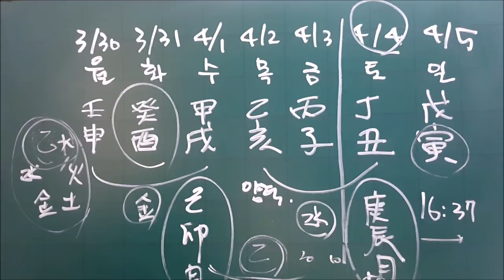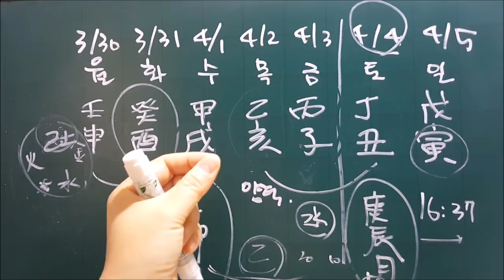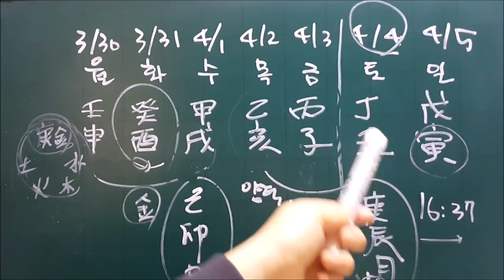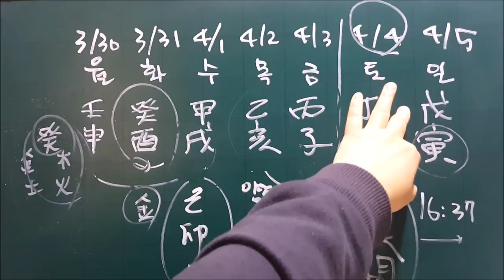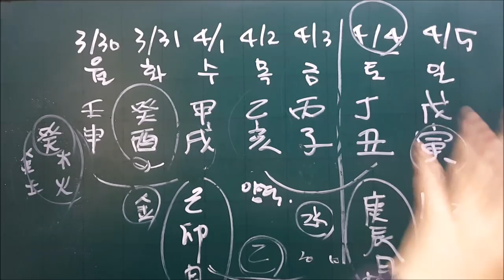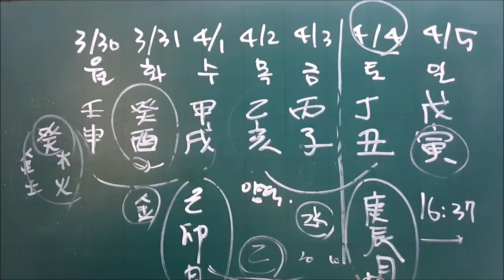2020년 3월30일-4월5일 일간(日干)별 주간운세